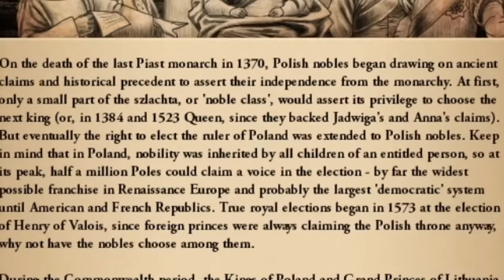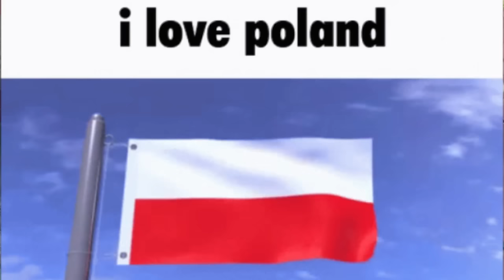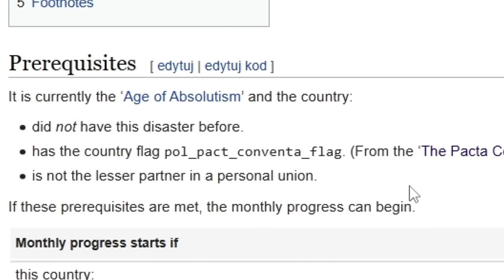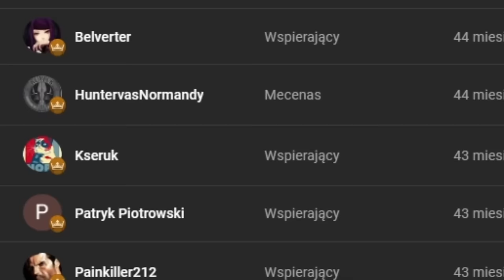Jak obaliłem w Polsce SEJM i ogłosiłem Monarchie Absolutną! Europa Universalis 4 PL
W grze EU4 gram Królestwem Polski i OBALAM SEJM. Dzięki czemu tworze Polskie Imperium z Monarchią Absolutną.!